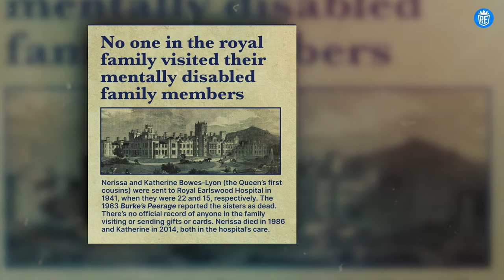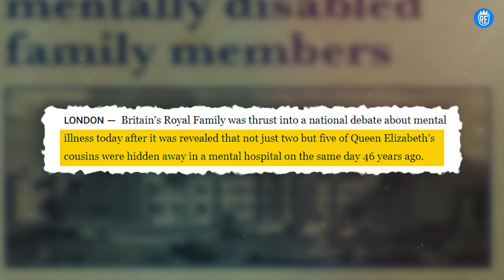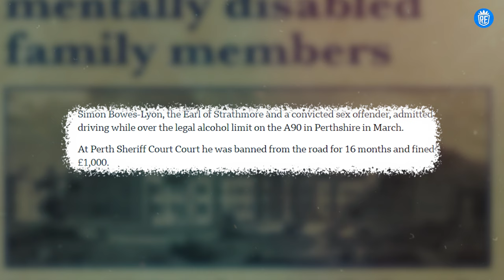8 British Royal Scandals Hidden From Public about the Queen's Cousins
Unveiling the Shadows: 8 Hidden British Royal Scandals 🕵️‍♂️👑

Dive deep into the seldom-discussed corners of British royal history with our exploration of eight significant scandals involving the late Queen Elizabeth II's cousins. From clandestine business deals with Russia to the long-concealed story of the Queen's hidden cousins, this video sheds light on the controversial and shocking stories that have been kept away from the public eye. Join us as we reveal the tales of intrigue, secrecy, and scandal that ripple beneath the surface of the royal family's storied legacy.

Scandal Highlights:

1️⃣ Russian Ties: Uncover the allegations against Prince Michael of Kent and his reported financial exchanges with Russia.

2️⃣ Royal Marriages: Delve into the intricate family connections and the love story of the late Queen Elizabeth II and Prince Philip.

3️⃣ The Forgotten Cousins: The heart-wrenching tale of Nerissa and Katherine Bowes-Lyon, hidden away due to societal views on disabilities.

4️⃣ Rebel Princess: Princess Olga Romanoff, the royal family's unconventional cousin, and her colorful life beyond palace walls.

5️⃣ Criminal Acts: Simon Bowes-Lyon's dark actions and the consequences that followed.

6️⃣ Racism Allegations: Controversies surrounding Princess Michael of Kent and her troubling comments and actions.

7️⃣ The Royal Black Sheep: Marina Ogilvy's rebellious path and the stark choices she faced.

8️⃣ Insider Revelations: Aatish Taseer's eye-opening account of his relationship with Lady Gabriella Windsor and the royal lifestyle.

💭 We Want to Know: What are your thoughts on these hidden royal scandals? Are there more secrets waiting to be uncovered?

This video was produced by: UNITY FILMS.
WRITER : MAHNOOR
VOICEOVER ARTIST: Secil
EDITOR: ADEEL
THIS VIDEO IS OWNED BY:  ROYAL EDGE